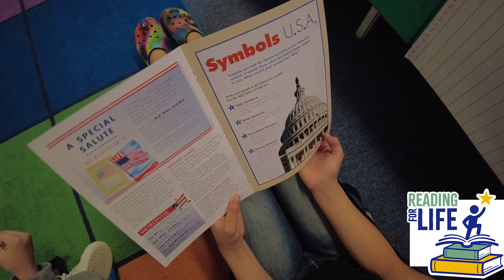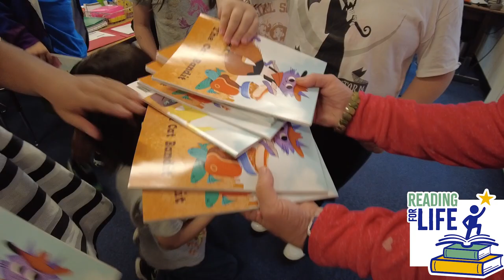Learning to Read in ASD this Year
Check out what the Anchorage School District is doing to support parents and help empower students to achieve reading proficiency by the 3rd Grade. 📚✨